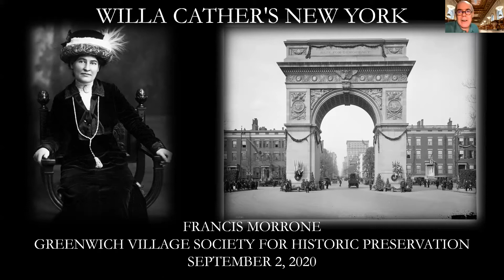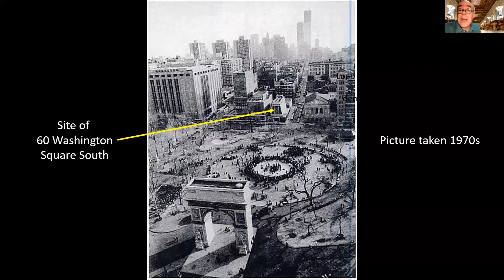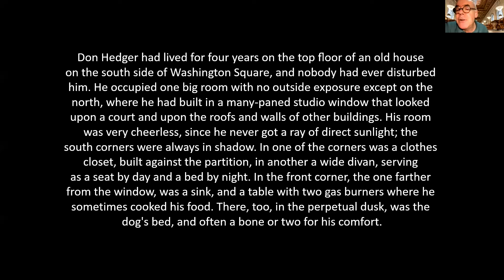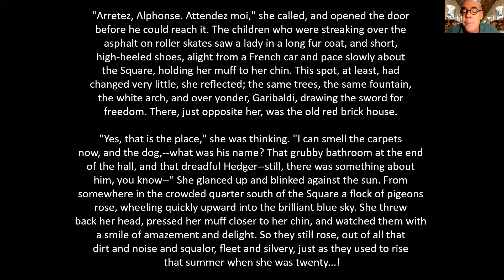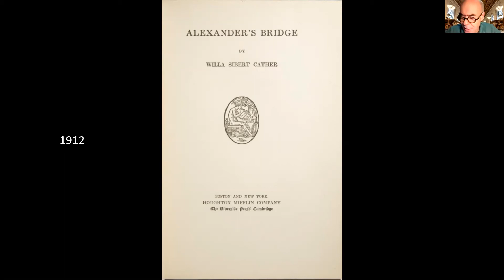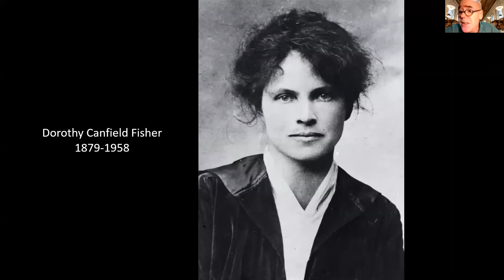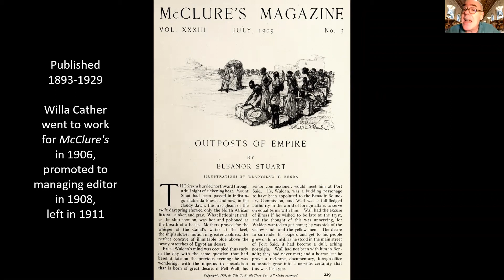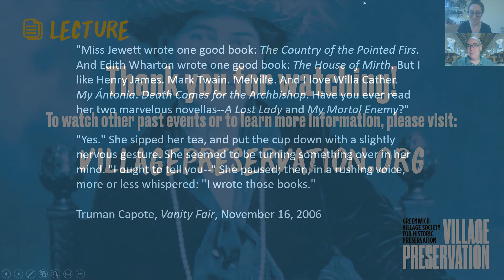Francis Morrone: Willa Cather’s Greenwich Village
A native of Virginia, the great novelist Willa Cather grew up on the Nebraska prairies before moving to Greenwich Village in 1906. Between 1906 and 1932 she lived at four different Village addresses with her partner Edith Lewis. Never a conventional Village bohemian, she nonetheless found the Village to be the perfect place in which to write novels set in Nebraska, Colorado, New Mexico, and Quebec, including such classics as My Ántonia and Death Comes for the Archbishop. In her long short story “Coming, Aphrodite!” she captured early 20th-century Village bohemia with unmatched vividness and beauty. Join historian Francis Morrone to explore and celebrate Cather’s life and the unique community and sense of place that shaped it.

Francis Morrone is an architectural historian and a writer, and the author of 13 books including, with Henry Hope Reed, The New York Public Library: The Architecture and Decoration of the Stephen A. Schwarzman Building” (W.W. Norton, 2011), and architectural guidebooks to Brooklyn and to Philadelphia.

Co-hosted by the Jefferson Market Library.